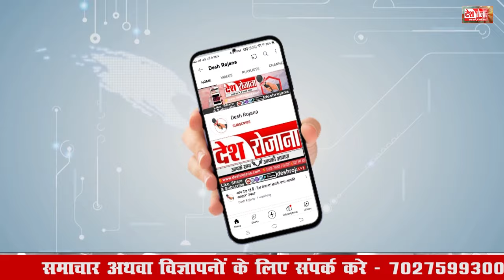सौहार्द पूर्वक संपन्न हुई जलाभिषेक यात्रा | Nuh Brijmandal Shobhayatra | Hindu Muslim एकता की मिसाल